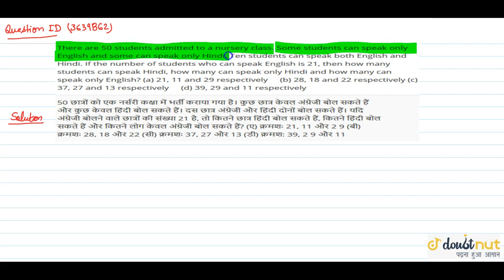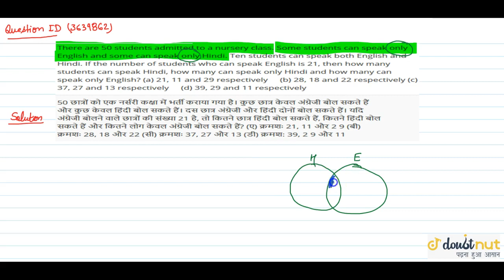There are 50 students admitted to a nursery class. Some students can speak only English and some...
QUESTION TEXT:-
There are 50 students admitted to a nursery class. Some students can speak only English and some can speak only Hindi. Ten students can speak both English and Hindi. If the number of students who can speak English is 21, then how many students can speak Hindi, how many can speak only Hindi and how many can speak only English? (a) 21, 11 and 29 respectively (b) 28, 18 and 22 respectively (c) 37, 27 and 13 respectively (d) 39, 29 and 11 respectively